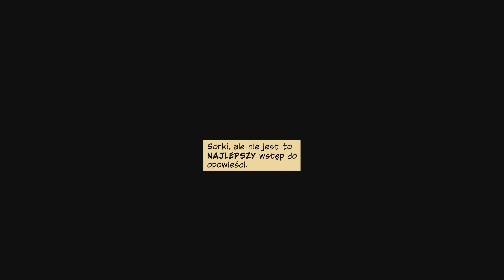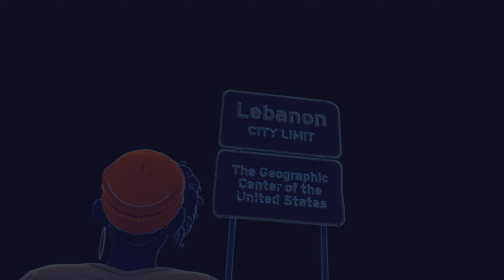Dustborn PL (odc.1) Śpiewają, gadają i coś ukradli (Zagrajmy w/Gameplay PL)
▶️Słówko o samej grze.

Dustborn to trzecioosobowa przygodowa gra akcji opracowana przez studio Red Thread Games znane m.in. z Dreamfall Chapters.
Fabuła
Świat zmienił się w wyniku masowych migracji i globalnego ocieplenia. Akcja Dustborn ma miejsce w 2030 roku w pogrążonej w chaosie, pełnej dezinformacji Ameryce Północnej. W czasie przygody gracz wciela się w posiadającą nadnaturalne zdolności kobietę o imieniu Pax. Wraz z grupą podobnych jej osób Pax podejmuje się misji przetransportowania paczki przez całe terytorium dawnych Stanów Zjednoczonych, udając folkrockowy zespół.
Mechanika
Gracz zasiada za kierownicą kolejnych pojazdów i przemierza dawne Stany Zjednoczone, podzielone na szereg zwaśnionych państw. W tym czasie trafia on do kolejnych lokacji, które może eksplorować. Spotkać w nich można pokojowo nastawione postacie neutralne oraz przeciwników. Dodatkowo wraz z postępami w zabawie gracz napotyka kolejne postacie, które może zwerbować do swojej drużyny, nawiązywać z nimi przyjaźnie, a nawet romanse. Każda z nich cechuje się unikalnymi zdolnościami.
W czasie walk ważne są nadnaturalne zdolności naszych bohaterów – w tym umiejętność wykorzystywania wyjątkowo potężnych słów, by manipulować, zastraszać czy kontrolować wrogów.
Kwestie techniczne
Dustborn oferuje kolorową i utrzymaną w komiksowym stylu, trójwymiarową oprawę graficzną.

0:00 Powitanie
1:25 Gameplay właściwy